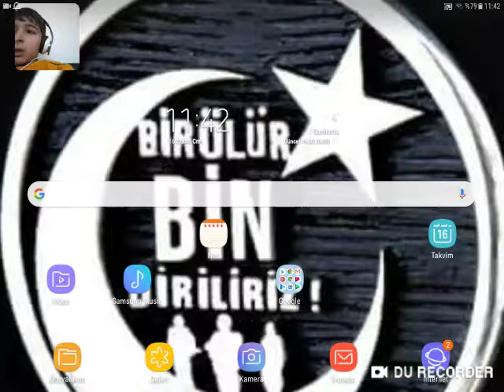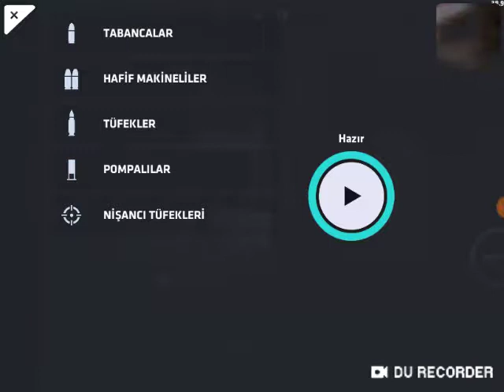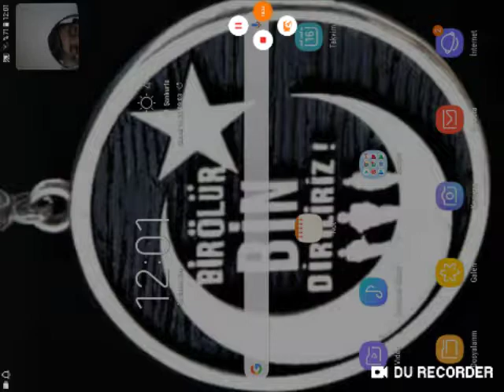Şanssız oyun günüm boşverin siz kötü oynayışımı